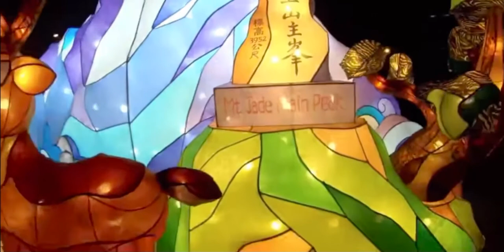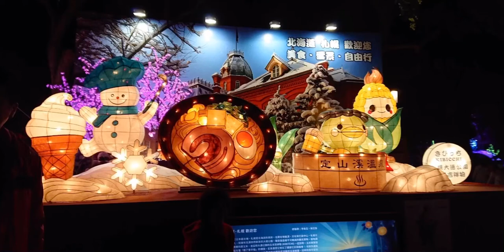TAIWAN LANTERN FESTIVAL 2020|Simply Gemma